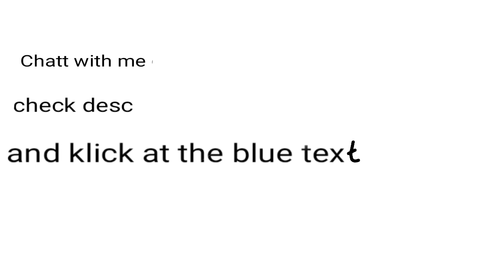Chatt with me